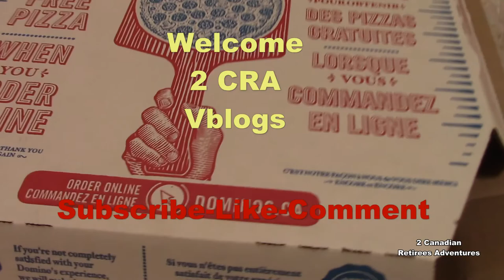TRAVELLING🇨🇦: SYDNEY BC 🌧️🌦️☔Rain All Day Staying/Trời mưa cả ngày ở nhà cho khỏe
Stayed home all day. It's shower all day.
Trời mưa cả ngày không đi chơi đâu được, ở nhà gọi bánh pizza, người ta đem tới tận nhà.
Ăn xong ra thăm rừng sau nhà, bông hồng ướt đẫm nước mưa, cùng với cây táo cỗ thụ.